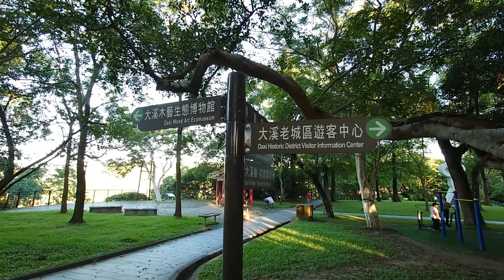大溪公會堂（蔣公紀念堂） - 桃園大溪 Daxi Public Hall, Taoyuan Fuxing (Taiwan)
大溪公會堂坐落於中正公園的南端,大溪老街的西側,包括洋風式主體建築一棟及磚造平房群.蔣公紀念堂原本是民眾集會所,徵借為蔣公行館,目前是大溪公園的景點之一.大廳展示蔣公相片,開放起居房間,能受到偉人生活簡樸.後方鄰河有一志清亭,遠眺大漢溪景緻,盡收眼底.